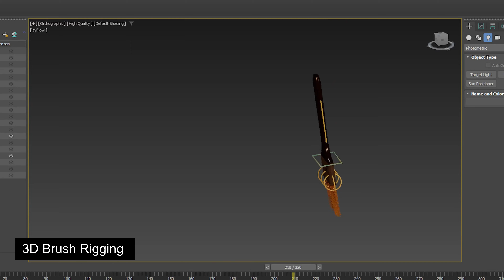3D Character Rigging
3D Character Rigging